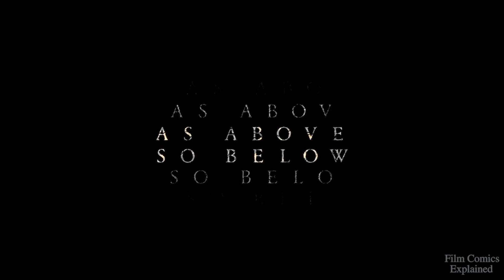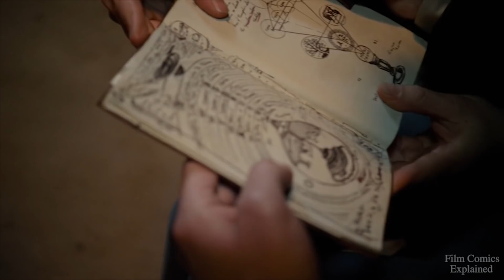AS ABOVE, SO BELOW (Explained)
Loosely based on Dante's Inferno, As Above So Below is a found footage horror film about a group of explorers that travel through the catacombs of Paris in search of the Philosophers Stone, only to find themselves in the nine circles of hell.